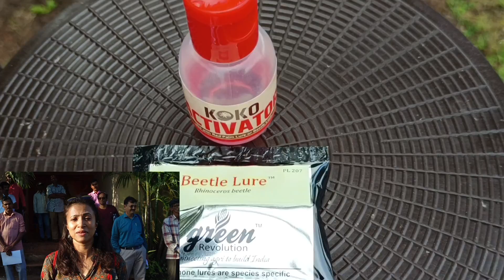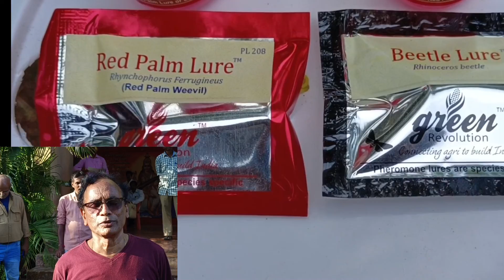नारळ कीड (भुंगा) नियंत्रणासाठी कोकोफिड व फोरेमोन ट्रॅप वापर/Red plan Weevil Pheromone Trap,Cocofeed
*कृषि तंत्र निकेतन देवगड,सिंधुदुर्ग.*
,आंबा,काजू,नारळ व इ.कलमे-झाडे,नारळावर चढायची शिडी,
नारळ आंबा,फोरेमोन सापळे,नारळ,स्टेमफीडआंबा पैकींग बॉक्स व
श्री.सुधाकर सावंत-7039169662 श्री.निलेश वळंजू-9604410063 श्री.विकास- (ऑफिस)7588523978

*कृषि तंत्र निकेतन देवगड,सिंधिदुर्ग येथे विविध शेती प्रशिक्षणे*     1) *फळबाग लागवड प्रशिक्षण*
( सेंद्रिय/रासायनिक पध्दतीने )
*रविवार दि. 13/11/2022 रोजी सकाळी 9.30 ते संध्याकाळी 4.30* वा.या वेळेत
*आंबा,काजू,नारळ, सुपारी व कोकणातील इतर फळझाडंसंदर्भात या पिकांची लागवडीपासून 1 वर्षापर्यंत काळजी घेणे.
वरील झाडांची महाराष्ट्रातील लागवड, व व्यवस्थापन या विषयी चर्चा सत्र.

2) 🐓 *कुक्कुटपालन प्रशिक्षण*
    **रविवार दि. 20/11/2022 रोजी* अनुदान सध्या विविध स्तरावर.कुक्कुटपालनासाठीअनुदान देण्यात येते.
याचा जास्तीतजास्त  महिलांना / पुरुषांना व बचतगटांना लाभ घेण्यासाठी लागणारे प्रशिक्षण व प्रमाणपत्रांसाठी

3) *सेंद्रिय शेती प्रशिक्षण*
🔹रविवार *दि.27/11/2022 रोजी* सकाळी 9.30ते संध्याकाळी 4.30 वा.या वेळेत
*गांडूळखत,गोकृपा अमृतम, जीवामृत, सेंद्रिय कीटकनाशके,दशपर्णी अर्क,निमास्त्र ब्रम्हास्त्र,सेंद्रिय कीड व रोग नियंत्रण यांची संपूर्ण  माहिती व प्रशिक्षण.

4) 🐓 *कुक्कुटपालन प्रशिक्षण * *रविवार दि. 04/12/2022 रोजी*

5)  *काथ्या प्रशिक्षण*
 _*२ दिवसीय प्रशिक्षण*_
शनिवार दि. *10/12/2022* व रविवार दि. *11/12/2022* रोजी सकाळी ९:३० ते  ४:३०  वाजेपर्यंत
(किमान 20 प्रशिक्षणार्थीची नोंदणी होणे गरजेचे ,नोंदणी करा)
*प्रशिक्षणाची वैशिष्ट्ये*
पायपुसण्यांचे प्रकार ,दोरी बनवणे,गालिचे,गृहपयोगी उत्पादने ,शोभिवंत वस्तू बनवणे

6)  *संपूर्ण नारळ लागवड आणि वार्षिक व्यवस्थापन प्रशिक्षण*
*रविवार दि. 18 डिसेंबर 2022* रोजी

7 *)*मसाला पीक लागवड*प्रशिक्षण*
 *रविवार दि.25/12/2022 रोजी*
बुश मिरी,वेलमिरी,जायफळ, लवंग,दालचिनी,ऑलस्पायसेस,वेलची, लागवड व वार्षिक व्यवस्थापन    सदर प्रशिक्षणे सकाळी 9.30 ते सायं 5 वाजे पर्यंत होणार प्रोजेक्टर व प्रॅक्टिकल मार्फत घेण्यात येतील   *अधिक माहिती साठी संपर्क*    *कृषि तंत्र निकेतन देवगड,सिंधुदुर्ग.*
 *संपर्क -*
श्री.सुधाकर सावंत-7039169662 श्री.निलेश वळंजू-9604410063 श्री.भार्गव- (ऑफिस) 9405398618
 *फेसबुक लिंक (कृषि तंत्र निकेतन- देवगड)*

 *कृषि तंत्र विद्यालय वळीवंडे ता.देवगड.सिंधुदुर्ग.*
*गुगल मॅप -*

  *नर्सरी लोकेशन*
Shradhha Nursery

शेतीविषयक *ह्या लिंक पहा*